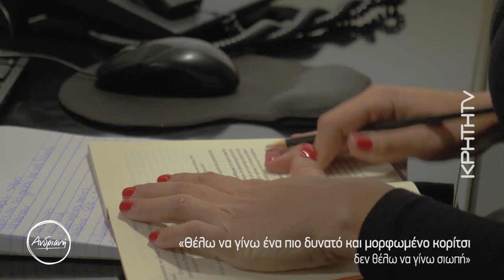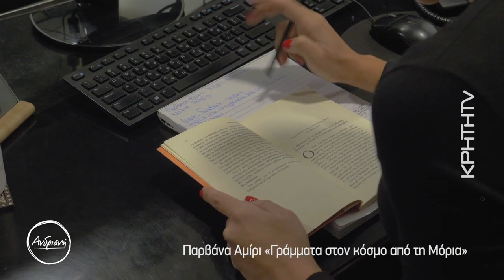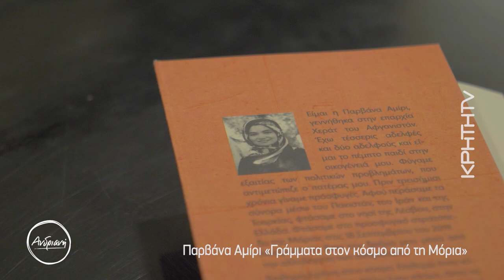Παρβάνα Αμίρι "Γράμματα στον κόσμο από τη Μόρια"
Η Παρβάνα Αμίρι είναι πρόσφυγας από το Αφγανιστάν, έγκλειστη στο camp της Μόριας και τώρα της Ριτσόνας. Έγραψε το βιβλίο με τίτλο «H πένα μου δεν σπάει τα σύνορα, τα σύνορα είναι που θα σπάσουν… Γράμματα στον κόσμο από τη Μόρια». Ιστορίες προσφύγων που ζουν την σκληρή πραγματικότητα των προσφυγικών camp, που αναζητούν αιτίες να παραμείνουν ζωντανοί και να συνεχίζουν να ονειρεύονται.